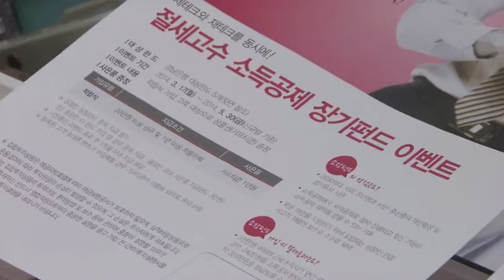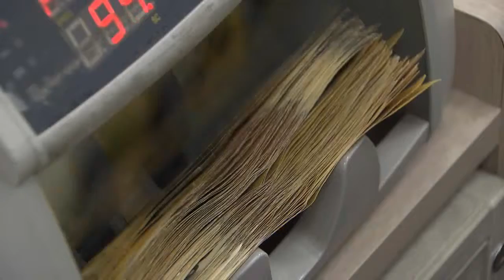[KNN 뉴스]연말정산 미리미리 대비해야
{앵커:연말정산을 통해
세금을 오히려 토해 내는 직장인이
크게 늘면서 절세 상품에 대한
관심이 높아지고 있습니다.

내년은 더욱 돌려받을 세금이 줄어들
가능성이 높은 만큼
일찌감치 연말정산에 대한 대비가
필요한 상황입니다.

추종탁기자입니다.}

{리포트}
지난 2012년 연말정산 결과
과세대상 천577만명 가운데 355만명
정도가 세금을 돌려 받기는 커녕
더 토해 낸 것으로 나타났습니다.
{CG}
4명중 한명꼴로 1인당 40만원
정도의 세금을 더 낸 셈입니다.

연말정산 혜택은 갈수록 줄어
이같은 현상은 앞으로 더욱 심해질
전망입니다.

때문에 최근 연말정산을 겨냥해
출시된 소득공제 장기펀드에 대한
관심이 크게 늘고 있습니다.

소득공제 장기펀드는
연소득 5000만원 이하의 근로자가
연간 600만원까지 납입할 수 있으며
납입액의 40%, 240만원을
소득공제해 줍니다.

{인터뷰}
{수퍼:김은주/부산은행 차장 "연말정산 받으실 때 연간 240만원 한도로 소득공제를 받을 수 있기 때문에 만약에 16.5%의 세율을 적용 받는 근로자는 연간 39만6천원 만큼 세금을 아낄 수 있는 그런 상품입니다."}
"16.5% 세율 근로자 39만원 혜택"

{CG}
하지만 단점도 있습니다.
5년 이상 유지해야 비과세 혜택을
받을 수 있고 성과에 따라 수익률이
달라지는 실적 배당형 상품인 만큼
원금 손실이 발생할 수 있습니다.

{수퍼:영상취재:박동명}
13월의 월급에서 13월의 세금폭탄으로 변하고 있는 연말정산!

{StandUp}
{수퍼:추종탁}
"연말정산을 통해 세금을 돌려 받을
가능성이 갈수록 줄어드는 만큼
절세 상품에 대한 보다 적극적인
관심과 지속적인 노력이 필요한
시기입니다.
KNN 추종탁입니다.